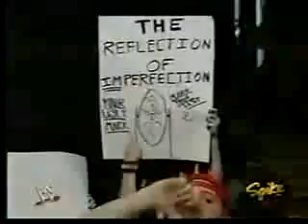Mark jindrak vs Shannon Moore fourth match on velocity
Jindrak trained in the WCW Power Plant under Paul Orndorff.[5] He was promoted to the main WCW roster in June 2000 under the Vince Russo era where he formed a tag team with fellow Power Plant graduate Sean O'Haire. In August 2000, Jindrak and O'Haire helped form The Natural Born Thrillers with Mike Sanders, Shawn Stasiak, Chuck Palumbo, Johnny "The Bull" Stamboli, and Reno.[5] They were briefly "coached" by Kevin Nash.[5] In September 2000, Jindrak won the World Tag Team Championship with O'Haire for the first time, despite being relatively new in the business. The pair would win the World Tag Team Title one more time before splitting in early January 2001 when Jindrak would begin teaming with Stasiak instead. The team was short-lived, as Stasiak went on to pick up the managerial service of Stacy Keibler and Jindrak was taken off of television.

After the World Wrestling Federation purchased WCW in March 2001, Jindrak came into the company in July 2001 as part of The Alliance that invaded the WWF roster. Jindrak wrestled in dark matches and at house shows throughout July. His first televised debut was on the July 28, 2001 episode of Jakked, defeating Jerry Lynn. In late August of that year Mark Jindrak was sent to the Heartland Wrestling Association. There he was a member of Team WCW along with Mike Sanders, Johnny The Bull, Reno, Jason Jett, Lash LeRoux, Shannon Moore, Evan Karagias, Kwee Wee, Elix Skipper and Jamie Knoble. In October 2001 Jindrak was moved to Ohio Valley Wrestling (OVW) for training until March 2002 when he suffered a knee injury. Jindrak returned to OVW in July 2002. He also returned to WWE on the October 13, 2002 episode Sunday Night Heat defeating Justin Credible. He made a few more appearances on Heat in late 2002, defeating wrestlers such as Credible, Raven and Stevie Richards until suffering an ankle injury. Jindrak returned to OVW in March 2003 following his recovery, and joined Kenny Bolin's "Bolin Services" stable and teamed with Garrison Cade while in OVW.